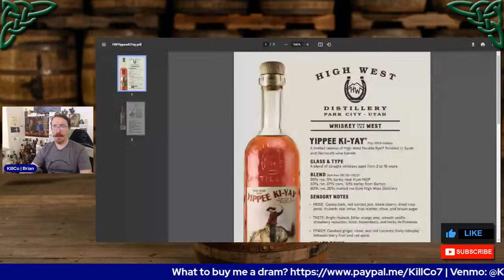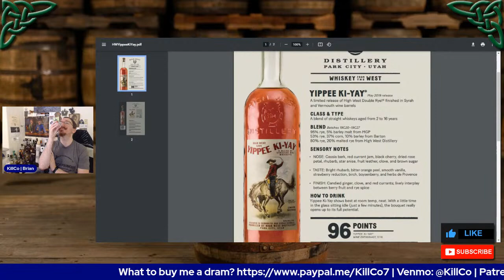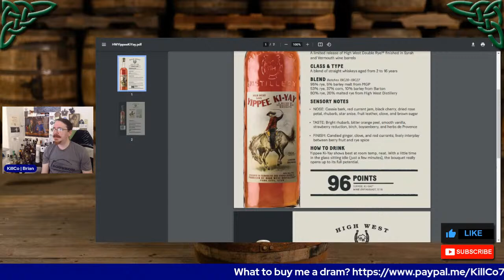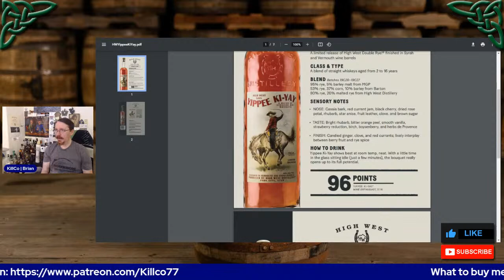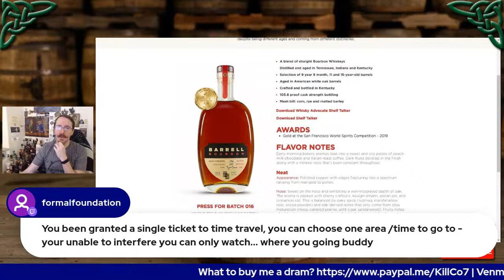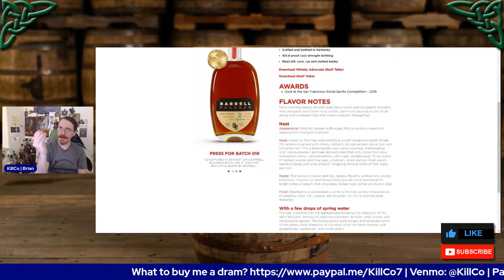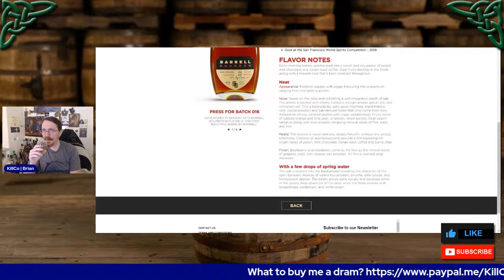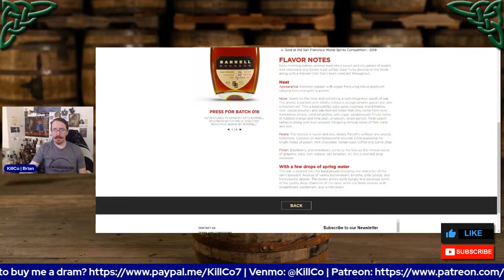Sample Sunday: My Whiskey Adventure (High West, Barrell, Russels)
KillCo is made possible by contributions from viewers like you!

The story that started my whiskey adventure:
Whiskey Women by Fred Minnick

To learn more about how women are changing the whiskey world to this day